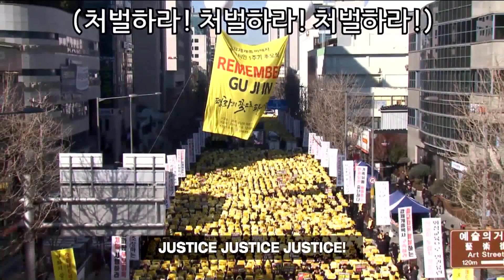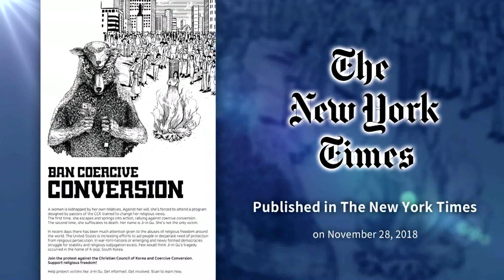NWS 0801 2130 JI IN GU